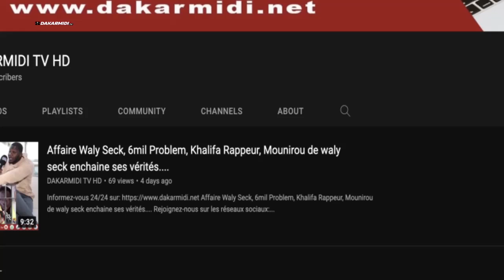Apres une 2eme tentative de vol à Feeling Dakar : Mbaye Kouthia menacé par des jeune a nord foire